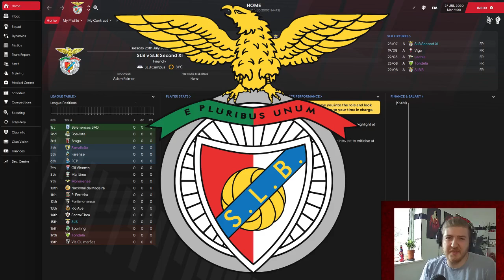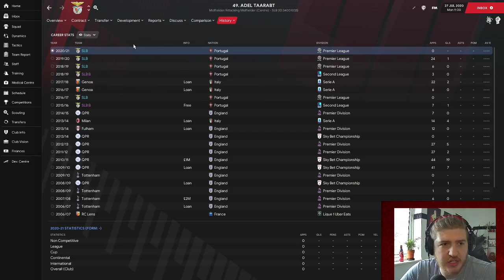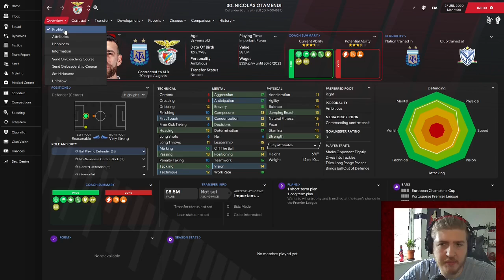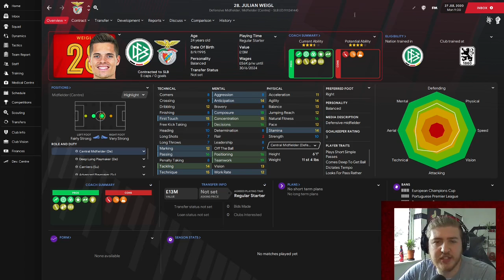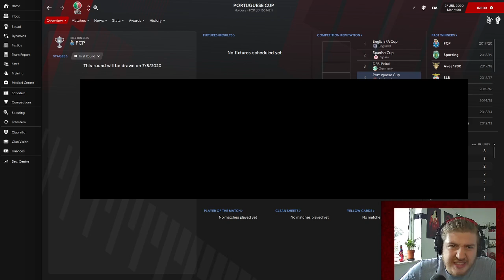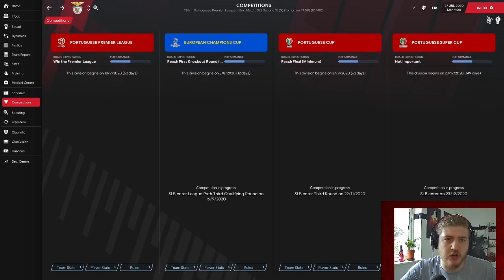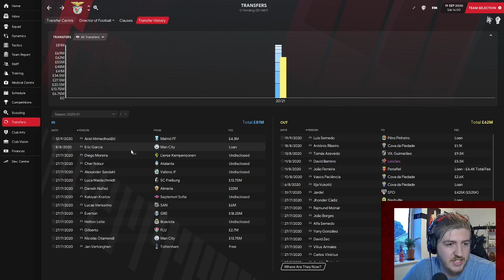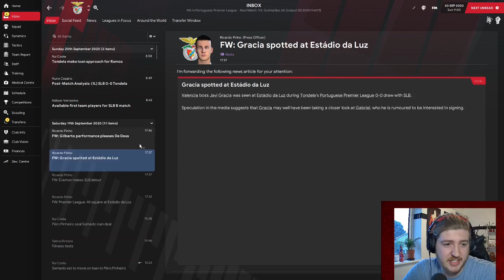Benfica - 1 - One Season Wonder - Football Manager 2021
Lets see if we can do any better with Benfica!